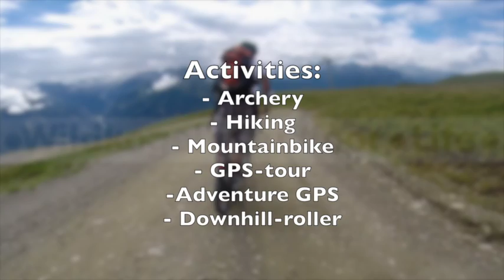Wildkogel Outdoor Life!